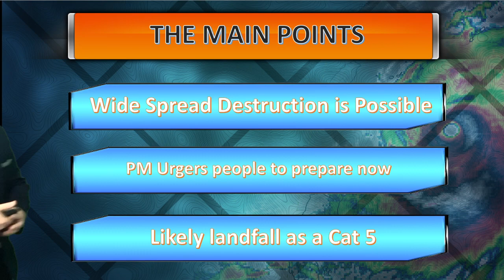Severe Cyclone Yasa Is Nearing Fiji, 16 December 2020 Forecast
Residents on Fiji are being urged to prepare ahead of now Severe Tropical Cyclone Yasa which is expected to pass over the islands Thursday as a Category 5 on the Fiji Met Scale.  This video I discuss the forecast and what to expect based on latest information.